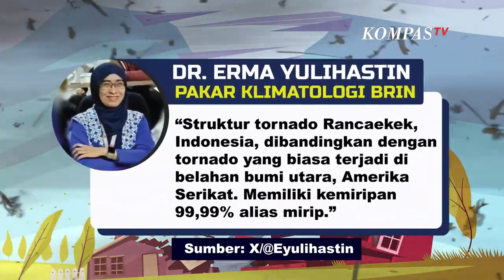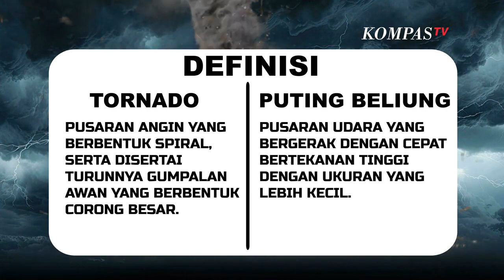INFOGRAFIS | Beda Angin Puting Beliung & Tornado, Mulai dari Kecepatan hingga Tanda Kemunculan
JAKARTA, KOMPAS.TV - Terjadi fenomena cuaca ekstrem berupa angin kencang di Kecamatan Jatinangor, Kabupaten Sumedang, dan Kecamatan Rancaekek, Kabupaten Bandung pada Rabu, (21/2/2024).

Peneliti dari Badan Riset dan Inovasi Nasional (BRIN), Erma Yulihastin dalam akun pribadinya menyebut bahwa angin kencang yang melanda sejumlah wilayah di Jawa Barat tersebut memiliki kemiripan sebesar 99,99% dengan tornado.

Lalu, apa beda angin puting beliung dan tornado?

Yuk! Simak penjelasan berikut, mulai dari perbedaan kecepatan angin hingga tanda-tanda kemunculan terjadinya.